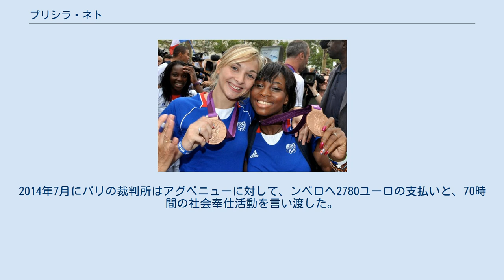プリシラ・ネト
プリシラ・ネト（Priscilla Gneto 1991年8月3日- ）は、フランスの柔道家。
階級は女子52kg級。
身長163cm。
柔道二段を取得。
妹のアストリド・ネトも52kg級の選手として活躍している。
 コートジボワールのラギューヌ州・ヨプゴンで生まれるが、幼い頃にコルシカ島のアジャクシオへ移住した。
2010年の世界ジュニアでは3位となった。
2011年2月のグランドスラム・パリでは準々決勝で中村美里と対戦して、GSに入ってから内股で有効を取って破るが、準決勝でモンゴルのムンフバータル・ブンドゥマーに技ありで敗れて3位となった。
8月に地元のパリで開催された世界選手権では、準々決勝でスペインのアナ・カラスコサに指導2で敗れるなどして5位だった。
世界団体では決勝で中村に指導2で敗れたが、チームは優勝を果たした。
12月のグランドスラム・東京では準決勝で金沢学院大学の橋本優貴に大腰の技ありで破るも、決勝では小松大谷高校3年生で世界ジュニアチャンピオンの宮川拓美に横四方固で一本負けして2位に終わった。
 2012年7月のロンドンオリンピックでは準々決勝で北朝鮮の安琴愛と対戦し敗れるも、その後敗者復活戦を勝ち上がり銅メダルを獲得した。
 2013年8月の世界選手権では3回戦でコソボのマイリンダ・ケルメンディと対戦するも指導2で敗れた。
翌年の2014年8月の世界選手権も3回戦で橋本と対戦し横四方固で敗れた。
10月のグランドスラム・アブダビには体重超過を理由に計量会場に現れなかったことにより、フランス柔道連盟から12月末までの国際大会への出場停止処分を受けた。
またアブダビまでの旅費代約500ユーロを返済することにもなった。
 2016年リオデジャネイロオリンピックでは、ライバルでとして競ってきたシード権を持つ世界ランク5位のアナベル・ウラニをおしのけて代表に選ばれた。
リオデジャネイロオリンピックでは初戦でスイスの選手に足取りの反則負けを喫した。
その後階級を57kg級に上げると、2017年のグランドスラム・パリで3位となった。
ヨーロッパ選手権では優勝を飾った。
2018年の世界団体では2位だった。
2021年の東京オリンピックには出場できなかったが、グランプリ・ザグレブでは10年ぶりとなるグランプリ大会での優勝を飾った。
 2013年4月12日にネトは、異性関係の縺れから78kg超級の選手であるアン＝ファトゥマタ・ンベロと対立することになった63kg級のクラリス・アグベニューに、同じく63kg級のランセイ・サン・サン・ムワ、70kg級のファニー＝エステル・ポスビト及び78kg級のマドレーヌ・マロンガとともに付き従って、INSEP内のンベロの寝室に入り込んだ。
激しい口論の末にアグベニューがンベロを何度も殴りつけたが、ネトは暴力には直接関わらなかったという。
しかし、5月16日にフランス柔道連盟の規律委員会は、暴行の主犯であるアグベニューに執行猶予付きの1年間に渡る大会の出場停止、付き従ったネト他4名に執行猶予付きの3ヶ月に渡る大会の出場停止処分を科した。
 しかしながら、フランス柔道連盟がアグベニューらに示した寛大な処置に納得のいかないンベロ側は、この一件をパリの裁判所へ訴えるに至った。
2014年7月にパリの裁判所はアグベニューに対して、ンベロへ2780ユーロの支払いと、70時間の社会奉仕活動を言い渡した。
ネト他4名は無罪となった。
 (出典、JudoInside.com)。